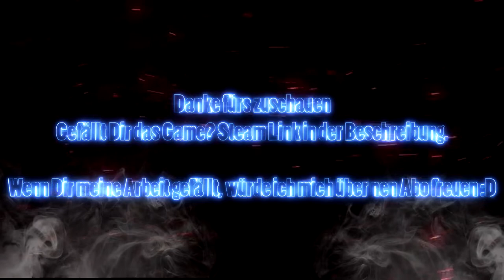God Eater 3 #8